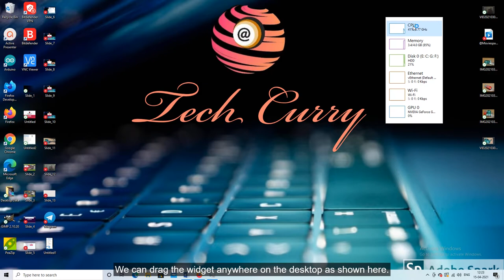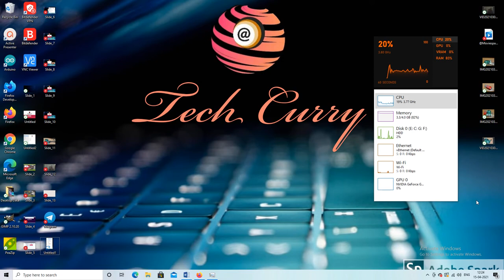How to enable Performance Monitor Widget in Windows 10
In this video you will learn  how to enable performance monitor widget in Windows 10 .
Performance Widget is an hidden feature of Microsoft Windows 10. Most of us are not aware of this feature. By using the method shown in this demo you can learn how to enable performance monitor widget.